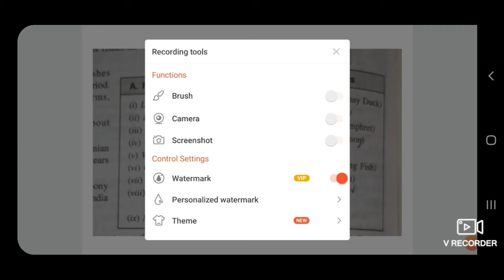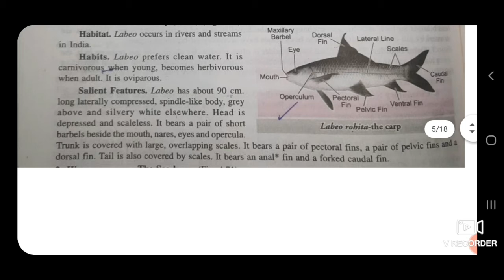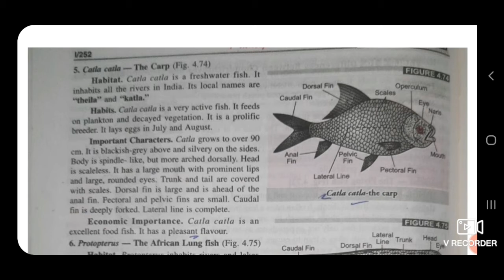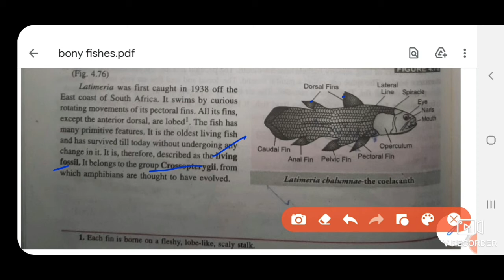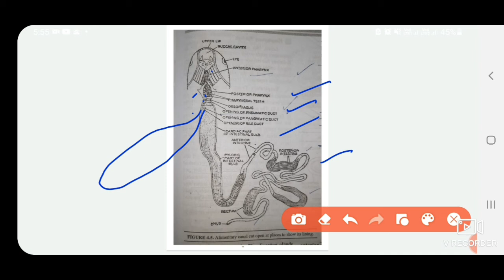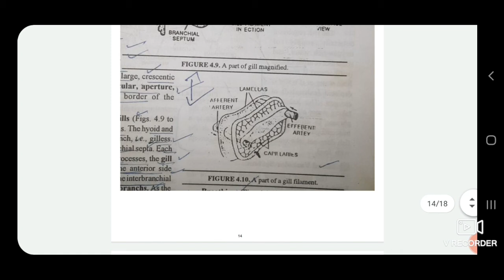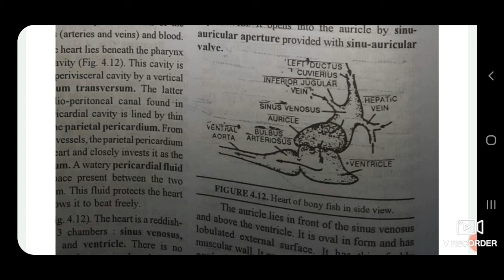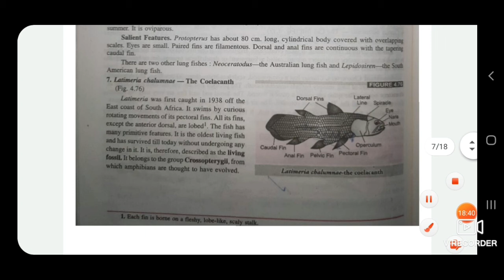Osteichthyes|Bony Fishes|General Characteristics with Suitable Examples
Cartilaginous fishes, general characteristics And examples

Bony Fishes have these main characters;
• Skin with mucus gland. Paired fins made of rays and spines, or lobed fins lacking the rays and spines.
• Various types of scales (ctenoid, ganoid, cycloid).
• Marine and fresh water species.
• Gills used for respiration.
• External fertilization: spawning, oviparous.
• No external ears.
 • Skeleton made of bone.
• Lateral line.
• Two chambered heart. Operculum covering the gills. Brain with large optic lobes and cerebellum.
• For example, Labeo, Hippocampus.
Bony fishes and cartilaginous fishes
neet
bony fish anatomy
best bony fish dissection
osteichthyes